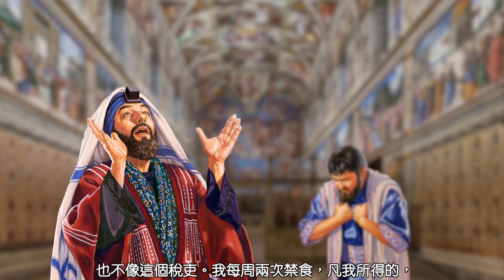四旬期第三週 星期六🍀普通話〖路加福音 18:9-14〗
路加福音 18:9-14（稅吏回到家裏，成了正義的；法利塞人卻不然。）

那時，耶穌也向幾個自充為義人，而輕視他人的人，設了這個比喻：「有兩個人上聖殿去祈禱：一個是法利塞人，另一個是稅吏。那個法利塞人立著，心裏這樣祈禱：天主，我感謝你，因為我不像其他的人，勒索、不義、奸淫，也不像這個稅吏。我每周兩次禁食，凡我所得的，都捐獻十分之一。那個稅吏卻遠遠地站著，連舉目望天都不敢，只是捶著自己的胸膛說：天主，可憐我這個罪人吧！我告訴你們：這人下去，到他家裏，成了正義的，而那個人卻不然。因為凡高舉自己的，必被貶抑；凡貶抑自己的，必被高舉。」